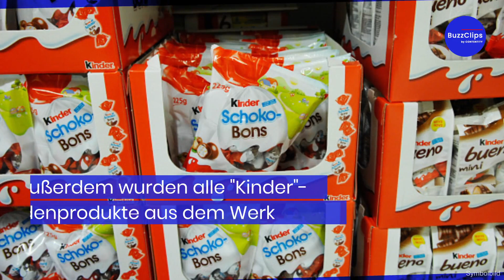Salmonellen: Staatsanwaltschaft ermittelt gegen Ferrero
Nach dem Salmonellen-Ausbruch ermittelt die belgische Staatsanwaltschaft gegen das Unternehmen Ferrero. Die Ermittlungen stehen in Verbindung zu einer Fabrik im belgischen Arlon, die Ferrero vergangene Woche schließen musste. Das berichteten mehrere Medien unter Berufung auf die Staatsanwaltschaft der belgischen Provinz Luxemburg.